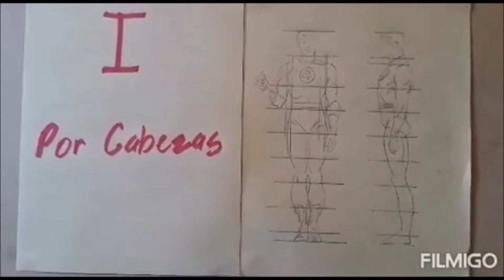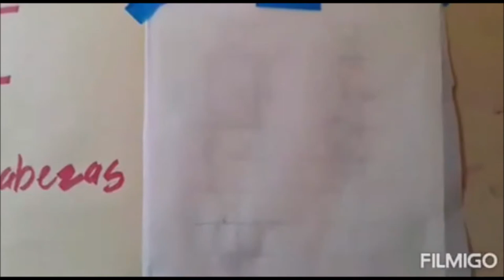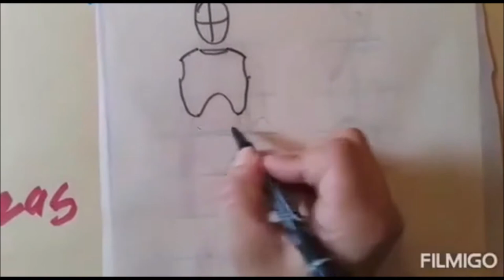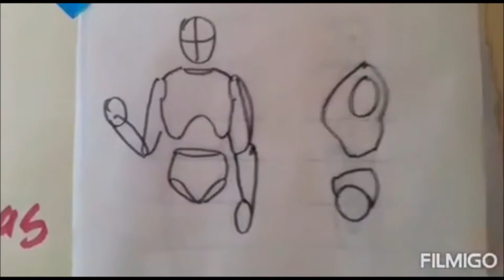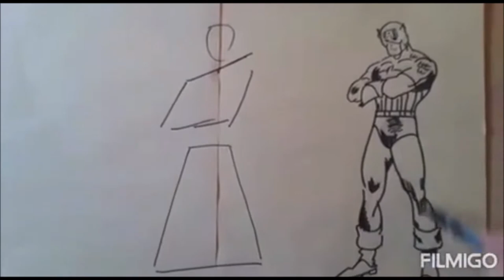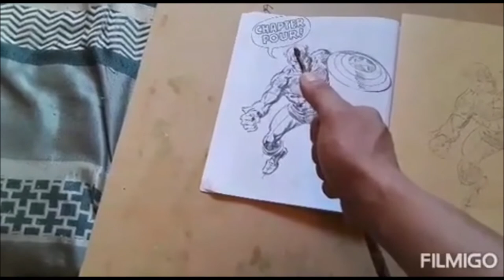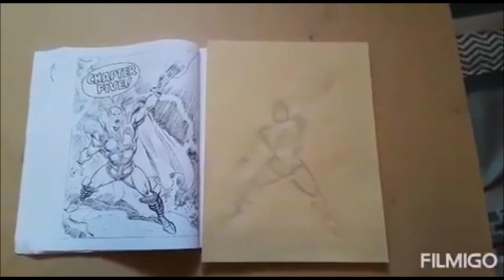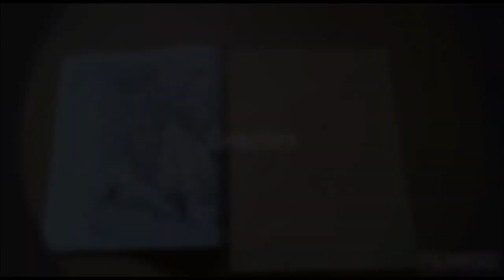Story Board Tres Formas de Proporcionar Cuerpos de Super Heroes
Maestro Roberto Teniente